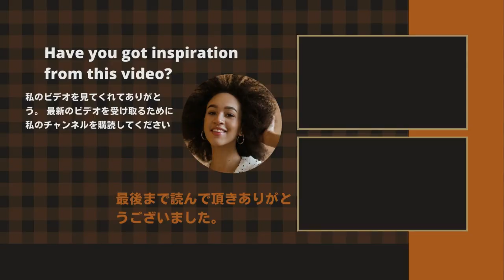【KinKi Kids 】解散説や退所説への“アンサー”もあったが……“カウントダウン”は始まっている!?。光一のコメントに漂っていたという“集大成感”「この先は何も考えていません」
《動画の内容》
“25th anniversary events, concerts, YouTube channel opening, “Kinki 25 Yen CM Appearance” campaign, “LOVE LOVE final episode, Takuro Yoshida Graduation SP” broadcast on July 21 , etc. Since the beginning of this year, the two have been busier than ever.
KinKi Kids#堂本光一#堂本剛